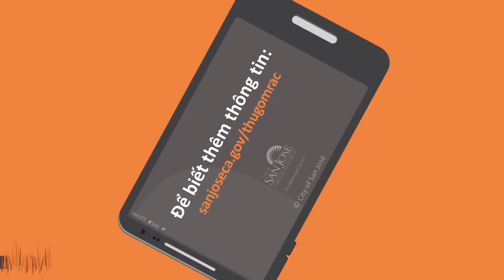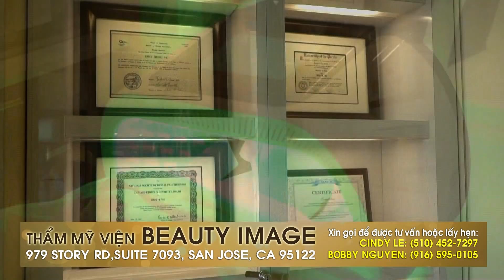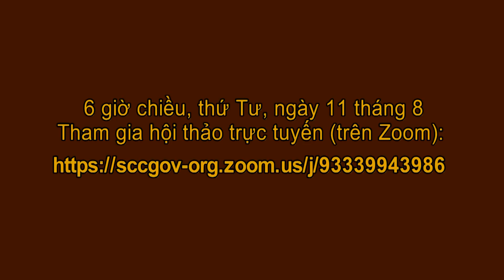Hot News với Thanh Tùng_Show 283_Aug 11 2021-Cali bắt buộc tất cả thầy cô giáo & nhân viên trường...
Hot News với Thanh Tùng_Show 283_Aug 11 2021
-Cali bắt buộc tất cả thầy cô giáo & nhân viên trường công lập phải chích vaccine ngừa Covid-19
-Bắt đầu từ hôm nay, đi thăm thân nhân trong bệnh viện tại Cali phải chích ngừa hoặc xét nghiệm âm tính
-Số trẻ em nhiễm Covid-19 ngày càng tăng cao
-Hàng loạt công ty bắt buộc tất cả nhân viên phải chích vaccine